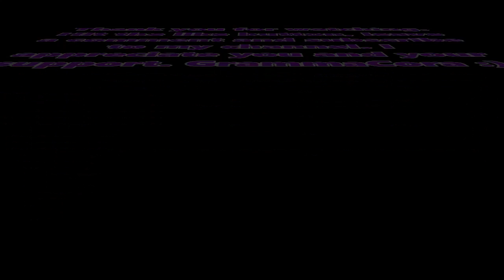Minecraft: "Mining Obsidian" Episode 16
In this episode I am trying to mine obsidian, so I can make a Nether Portal.